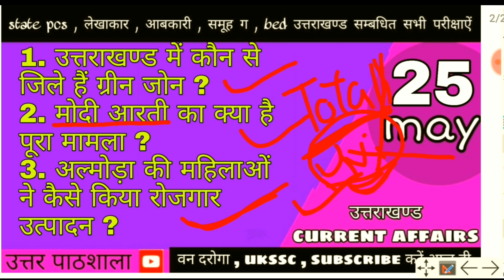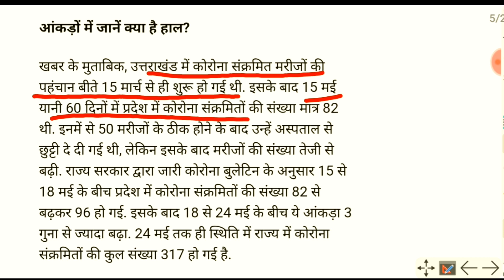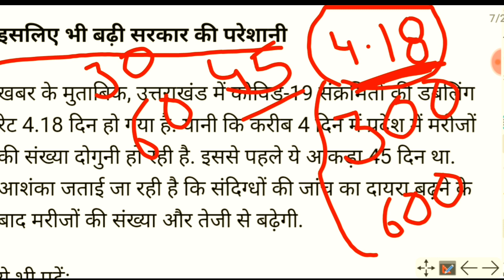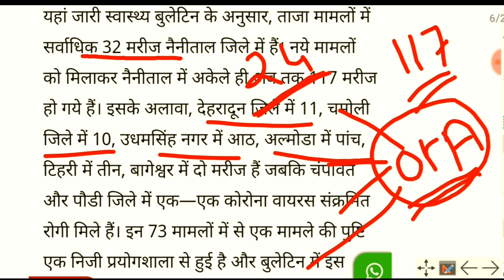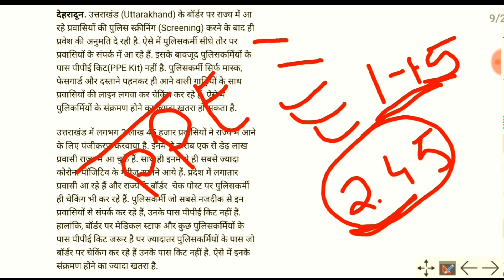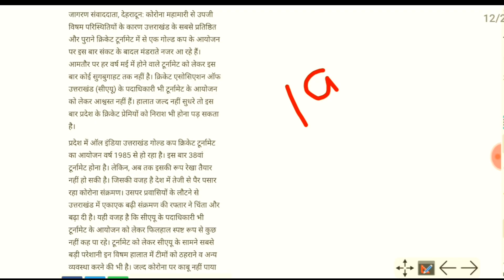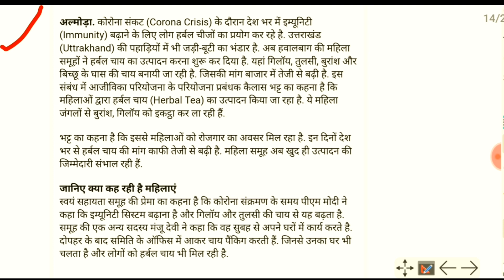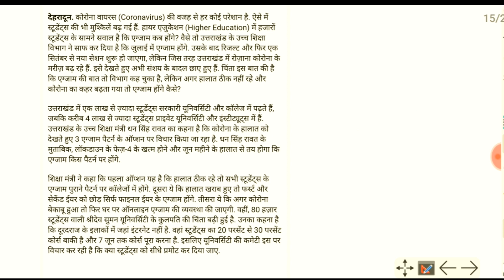उत्तराखण्ड करंट अफेयर्स || 25 may || uttarakhand news and current affairs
Today on 25 may
We are disscusing on the various topics like corona cases of uttarakhand ,zones in uttarakhand , almora herbal tea , university exam pattern , modi aarti
The videos are most important for ukssc , state pcs , group c , patwari , lekhakar , constable and many more  exams
Thnx

सवाल: मेरे पैर, घुटने में दर्द हो रहा है। एडियों में भी दर्द होता है। भुवन जोशी, हल्द्वानी, पुष्पा देवी गणेशपुरी, विकासनगर , सरिता देहरादून
जवाब: आप यूरिक एसिड और शुगर की जांच कराएं। तब तक बताई गई दवा समय पर खाते रहे। कैल्शयिम पर्याप्त मात्रा में लें। आपका शुगर और वजन कंट्रोल रहना चाहिये।
सवाल: आशाओं को संदिग्ध लोगों की तलाश के लिए कहा गया है। वो संदिग्ध की पहचान कैसे करेगी। क्योंकि धूप में तो तापमान सबका बढ़ जाता है। महेश भंडारी, देहरादून
जवाब: हमारे यहां कम्यूनिटी स्प्रेड नहीं है। ट्रेवल हिस्ट्री वालों को ही कोरोना संक्रमित पाया गया है। ट्रेवल हिस्ट्री और कोई लक्षण दिखाई देने पर ही संदिग्ध माना जाएगा। तापमान कई बार चेक किया जाता है।
सवाल: मेरी एक मित्र के हाथ, पैर और पेट में दर्द है। लेटते वक्त ज्यादा होता है, उपचार बताए। कुलदीप सहगल, जगदारी, हरियाणा
जवाब: हीमोग्लोबिन कैल्शियम की वजह से हो सकता है। आप दोनों जांच कराएं। उसकी रिपोर्ट किसी डाक्टर को दिखा उपचार कराए।
सवाल: गैस ऊपर को आती है, सांस की भी दिक्कत है। राजपाल सिंह हरिद्वार
जवाब: एक अल्ट्रासाउंड कराए। तब तक बताई गई दवा तीन बार दिन में ले।
सवाल: नोएडा में मेरा 34 साल का बेटा रहता है। उसकी कोरोना रिपोर्ट नेगेटिव आई है। लेकिन बुखार हो रहा है। रानी शर्मा, देहरादून
जवाब : रिपोर्ट नेगेटिव है तो घबराने जैसी बात नहीं है। सामान्य वायरल या गर्मी बढ़ने की वजह से दिक्कत हो सकती है। डाक्टर को दिखाकर उपचार कराए।
सवाल: दो साल का बेटा है, उसकी आंख में लालिमा है, एक दवा डाली लेकिन उससे आराम नहीं लग रहा। विक्रम रूड़की
जवाब: बिना डाक्टर के सलाह के आंख में कोई दवा न डाले, ये नुकसानदायक हो सकती है। बताई गई ड्रॉप डाले, आराम मिल जाएगा।
सवाल: गले में खरास है कई दिन से। डाक्टर को दिखाया, बलगम था। ठीक नहीं हो रहा। महिपाल मेहरा, हल्द्वानी
जवाब: डरने की जरूरत नहीं है। एक दवा बताई है, उसे ले लो। आराम लग जाएगा।
सवाल: मेरे पेट में अफारा होता है, खाना खाते ही दर्द रहता है। दीपक खटीमा, किशनलाल, रूड़की
जवाब: रात में लेट खाना खाने और उसके न पचने की वजह से दिक्कत है। आप खाना खाने एवं सोने के समय में करीब एक-से डेढ घंटे का अंतराल रखे। तरल पदार्थ ज्यादा ले। फ्रूट्स खाएं।
सवाल: पत्नी को टाइफाइड और हार्निया की शिकायत है। टाइफाइड बार बार रिपीट हो रहा है। संजय पांडेय, हल्द्वानी
जवाब: जिस डाक्टर से उपचार चल रहा है। उन्हें दोबारा दिखाए। ऑप्रेशन की सलाह भी उन्हीं से ले।
सवाल: मुझे पंद्रह-बीस साल से पाइल्स की दिक्कत है। गर्म और तीखा खाते ही दिक्कत होती है। मदनलाल, धर्मपुर दून
जवाब: खून नहीं आ रहा है तो घबराने और ऑपरेशन की जरूरत नहीं है। आप गर्म और तीखा न खाएं। दिक्कत दूर हो जाएगी। खूब पानी पिये और तरल पदार्थ ले।
सवाल : दस दिन से सांस फूल रहा है। जांच भी कराई, उसमें कुछ नहीं निकला। आराम भी नहीं है। बाला शर्मा, दून
जवाब: एक बार और अस्पताल आकर दिखा ले। स्थिति देखकर उपचार किया जाएगा।
सवाल: तीन साल से पेट में दर्द रहता है। दिन में भी और रात को भी। क्या करूं। अदिति कोठारी, दून
जवाब: अल्ट्रासाउंड कराए और खूब पानी पिये। अल्ट्रासाउंड की रिपोर्ट दिखाएं। उसके बाद उपचार चलेगा।
सवाल - मुझे इन दिनों कुछ घबराहट महसूस होती है। यूरिक एसिड कोलेस्ट्रॉल की भी दिक्कत है। क्या करें ? सरिता न्योलिया, देहरादून
जवाब - आपको घबराने की जरूरत नहीं है। कोई अच्छा केल्शियम ले सकते हैं। डाइट पर विशेष ध्यान दें।
सवाल: पैरों में झझनाहट महसूस होती है। इसके अलावा कोरोना को लेकर किस हद तक एहतियात बरतने की जरूरत है। किन बातों का ज्यादा ख्याल रखें ? मनोज श्रीवास्तव, पिथौरागड़
जवाब - पैरों की समस्या के लिए आप विटामिन डी लें। इसके अलावा कोरोना को लेकर निश्चित रूप से सोशल डिस्टेंसिंग का ख्याल रखना है। मास्क पहनना है। कोई बाहर से आया है तो करीब दो सप्ताह घर पर रहना है।
सवाल - क्या देहरादून में कम्युनिटी स्प्रेड जैसी स्थिति है ? जितेंद्र डंडोला, देहरादून
जवाब - यहां फिलहाल कोई ऐसा मामला प्रकाश में नहीं आया है। लेकिन एहतियात बरतना फिर भी जरूरी है।
सवाल - क्या साबुन से भी कोरोना फैल सकता है ? मुकुल बहुगुणा, कारगी
जवाब - बहुत अच्छा सवाल है। बेहतर यही है कि इन दिनों लिक्विड साबुन का इस्तेमाल करें। या फिर अलग साबुन इस्तेमाल करें।
सवाल - इन दिनों पेट में गैस की समस्या हो रही है। समाधान बताएं ? बसंती देवी, इंदिरा कॉलोनी देहरादून
जवाब - ज्यादातर घर के भीतर रहने की वजह से ऐसा हो रहा होगा। छत पर टहलें। खाना समय पर खाएं।
सवाल - हाथ में चोट लगी थी। इन दिनों मुड़ भी नहीं पा रहा। क्या करें ? जितेंद्र सिंह बिष्ट, नया गांव
जवाब - आप पहले चेक अप करवाइए। इसके बाद ही इलाज शुरू होगा। नजदीकी अस्पताल में एक बार दिखा लें तो बेहतर होगा।